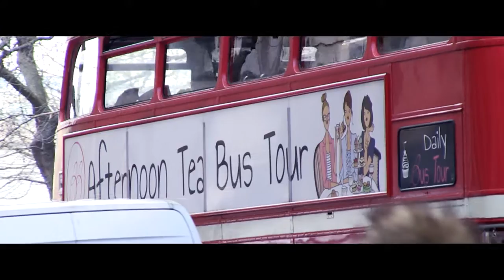BB Bakery, Afternoon Tea Bus Tour